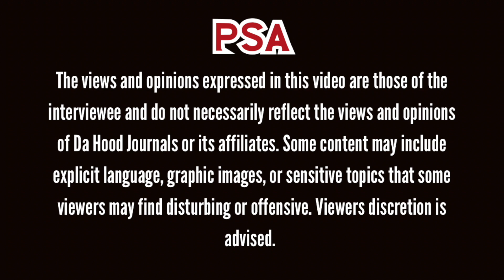Ty Balla, R Nize, Vlone MEL, and BALLA BROTHER RECORDS Tell Us Why They’re UP NEXT In NYC!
Follow Da Hood Journals On Socials 2 LOCK IN WITH US! 🔒

TIMECODES
00:00:00 - Start
00:00:15 - Ty Balla, R Nize, Vlone MEL join Da Hood Journal
00:01:00 - How was your Valentine’s Day?
00:01:42 - Life updates since the last Ty Balla interview
00:04:37 - Vlone Mel shares plans for 2024
00:05:14 - Ty Balla getting 25k streams on August 28th Vol. 2
00:09:00 - Ty Balla & R Nize on their latest show
00:13:34 - R Nize “Virgoat” project
00:19:04 - R Nize’s Clive Thomas Apparel
00:21:04 - Ty Balla’s “Fast Lane Musik” Album
00:28:26 - Plans w/ music in 2024
00:30:03 - Dealing with deaths of loved ones, leaning on one another 4 support
00:31:23 - Does time heal wounds?
00:33:18 - Carrying the legacy of lost loved ones
00:38:36 - What year is the best birth year?
00:40:45 - Del 4k & D-Ray5L join Da Hood Journal
00:41:31 - R Nize says Balla Brothers is its own movement
00:43:22 - Ty Balla's “We Don’t Miss” track
00:46:27 - Why do you believe in the success of the Balla Brothers?
00:49:30 - Breadwinner Ozzy joins Da Hood Journal
00:50:11 - Who do ya want next on Da Hood Journal?
00:52:56 - Ty Balla performs “Want It All”
00:56:51 - Outro
00:57:06 - End